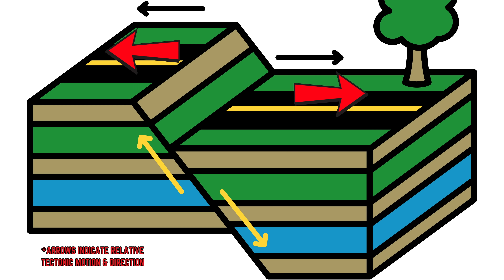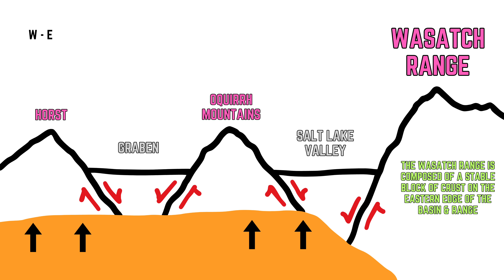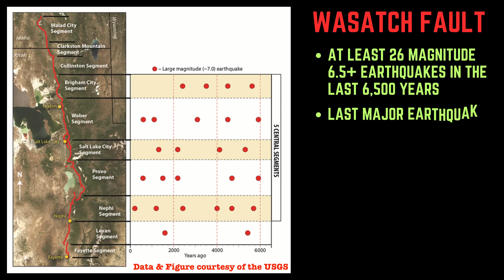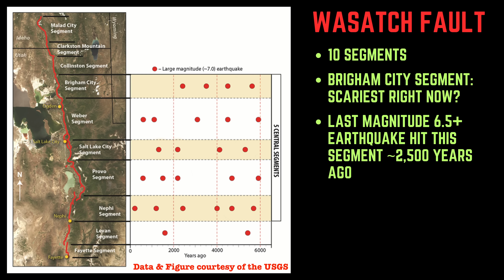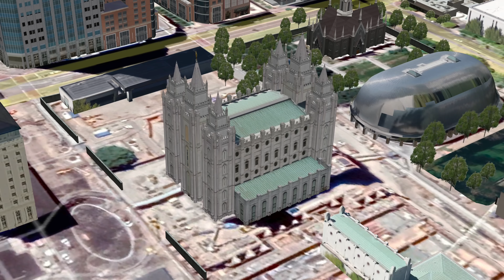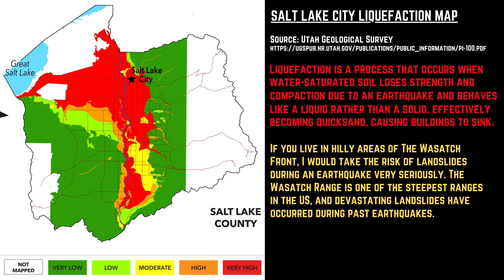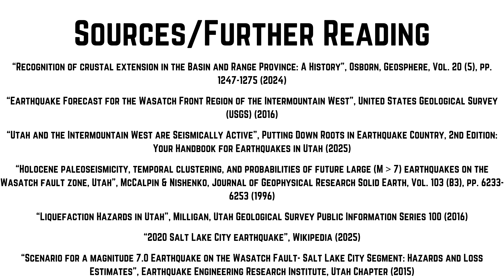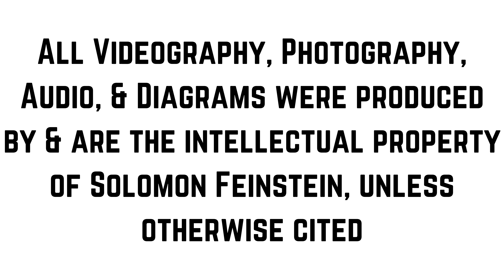Geology of the Wasatch Fault- Utah's "Big One"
In this episode of Solomon's Outdoor Adventures, Solomon discusses the geology, history, and future of the Wasatch Fault- Utah's "Big One". The Wasatch Fault is a ticking time bomb of sorts, running directly beneath Salt Lake City, Provo, Ogden, and the rest of the Wasatch Front. Come learn about the fault with a geologist and science teacher!

New episodes of Solomon's Outdoor Adventures will be posted every 1-2 weeks, depending on how busy I am, so please subscribe and hit that notification bell to never miss an episode!

All footage, photography, audio, and visual animations/diagrams are MY OWN unless otherwise cited, and taking any elements of them without my permission is a breach of copyright law. This channel is a one-man team, and I work hard to do my own research, write my own script, record my own voiceovers, film my own footage, and design my own animations and visuals to get these videos out to everyone. I NEVER use AI in my videos and I DO NOT use stock footage, as I pride myself in my videography. Sources I consulted to research this video will be written out at the end of the video.